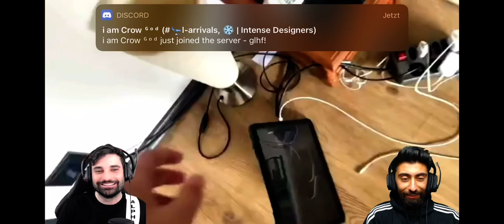EMIL UND MUSAABI REAGIEREN AUF MEIN ,, GEFANGEN IN BRAWL STARS“ VIDEO!